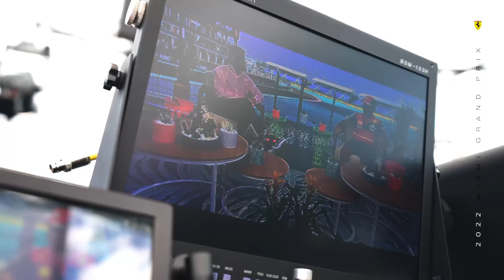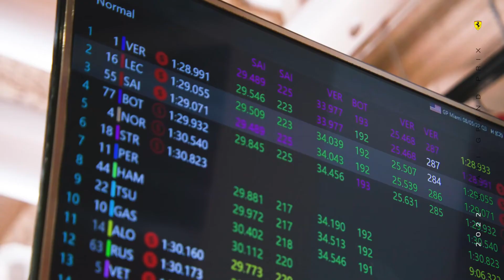SF Full Access 2022 Miami GP A closely fought battle in the 305 ⚔️